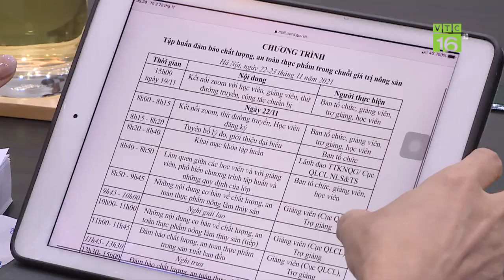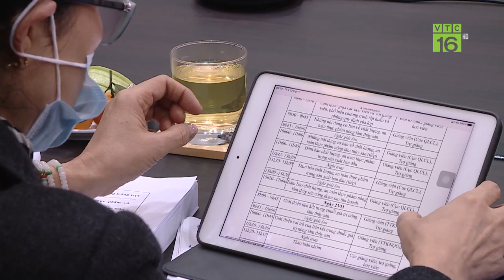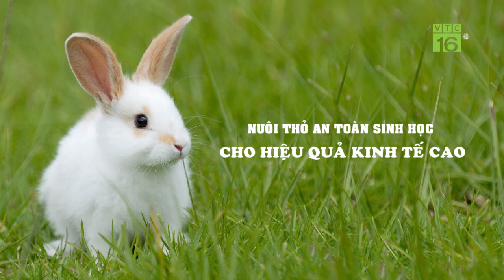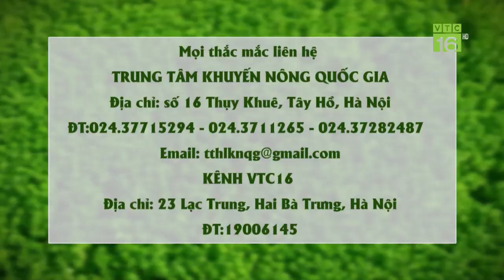Đảm bảo chất lượng, an toàn thực phẩm trong chuỗi giá trị nông sản | VTC16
VTC16 | Với mục tiêu nâng cao hiệu quả, giá trị sản xuất nông nghiệp, cung cấp nguồn thực phẩm an toàn cho người tiêu dùng. Trung tâm Khuyến nông Quốc gia phối hợp với Cục Quản lý chất lượng Nông, lâm sản & Thủy sản tổ chức khai mạc lớp tập huấn TOT theo hình thức trực tuyến với chủ đề “Tập huấn đảm bảo chất lượng, an toàn thực phẩm trong chuỗi giá trị nông sản” cho các cán bộ khuyến nông trên địa bàn 07 tỉnh là Vĩnh Phúc, Bắc Giang, Thái Nguyên, Phú Thọ, Tuyên Quang, Hòa Bình.